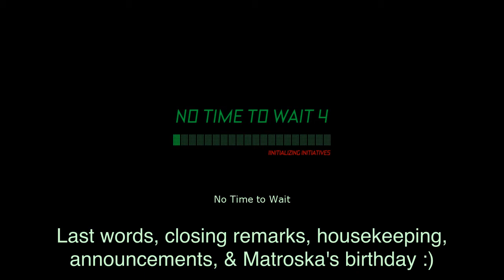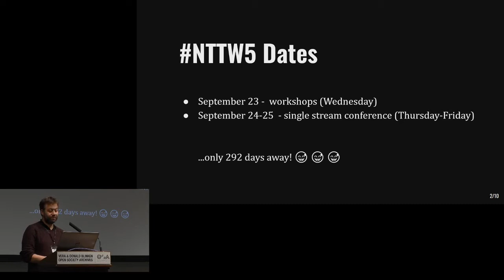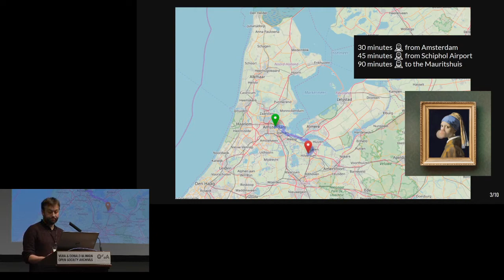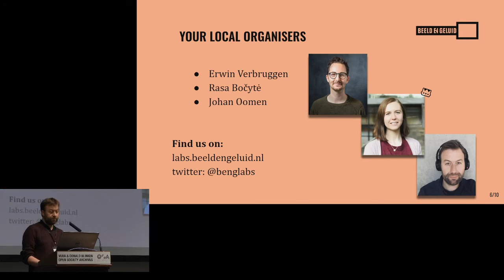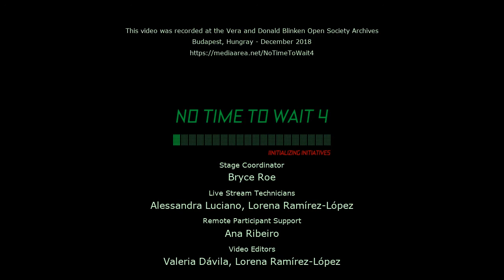No Time To Wait - S04E33 - Dave Rice & Zsuzsa Zádori - No Time to Wait 4 Closing Remarks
Dave Rice & Zsuzsa Zádori close NTTW4 conference down.

Alessandra Luciano introduces Johan Oomen who drops the news that nttw5 will be crashing at The Netherlands Institute for Sound and Vision. And group photo time. :) See you next year.